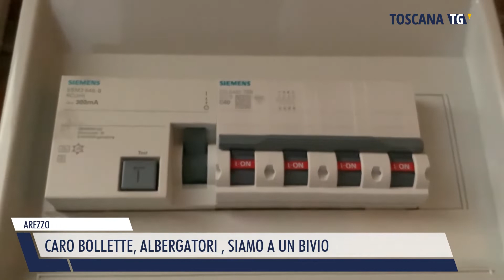2022-08-27 AREZZO - CARO BOLLETTE, ALBERGATORI , SIAMO A UN BIVIO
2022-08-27 AREZZO - CARO BOLLETTE, ALBERGATORI , SIAMO A UN BIVIO